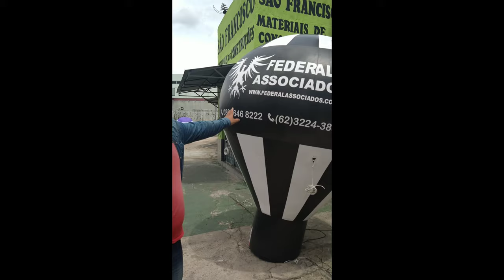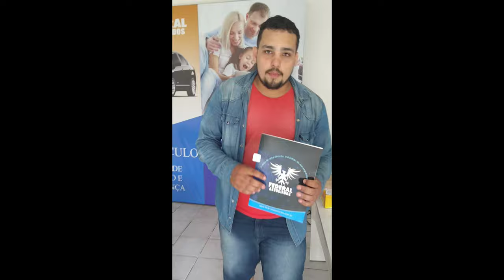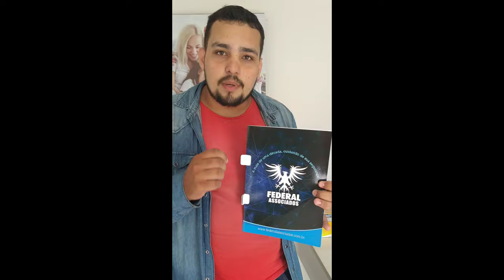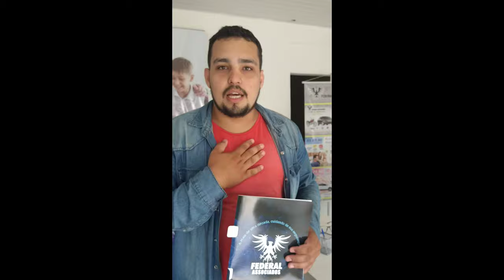Inauguração da sede em Belém do Pará da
Endereço
Almirante Barroso número 2770 do lado ao elevado

Meu WhatsApp clica aqui e tire suas dúvidas sobre o plano ou sobre trabalhar conosco👇

O rastreamento e para todo Brasil 40 mensal empresa envia através do correio o equipamento fale comigo explico como funciona 👇